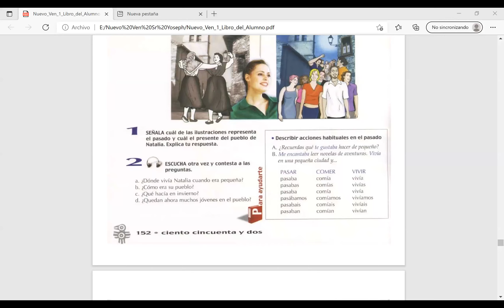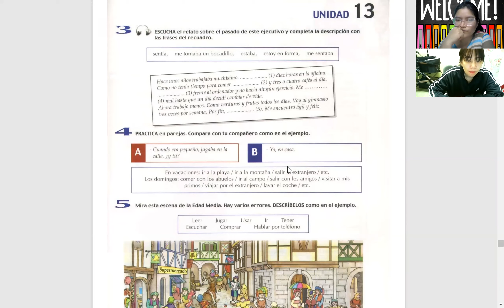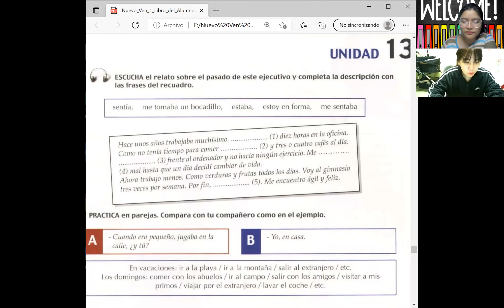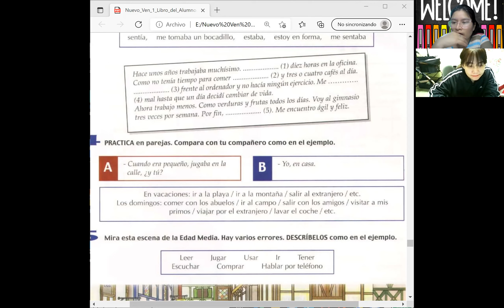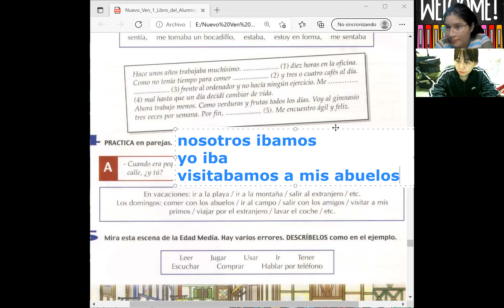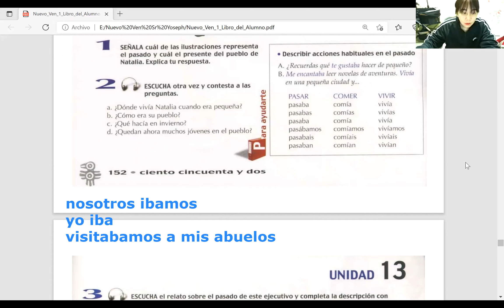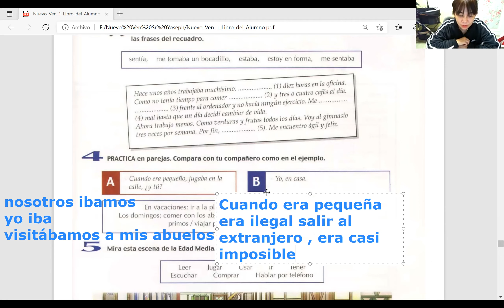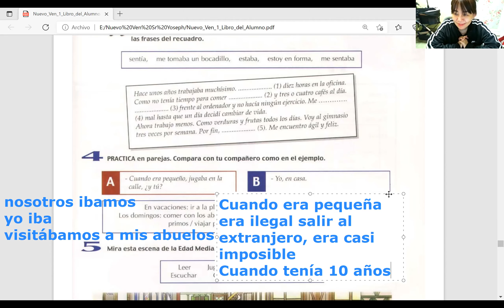로하 스페인어 Roja Basic Spanish